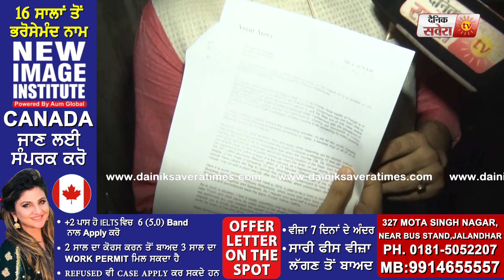Exclusive Interview: AAP MLA Aman Arora ने पहले दिन के Vidhan Sabha Session का TA/DA किया वापिस